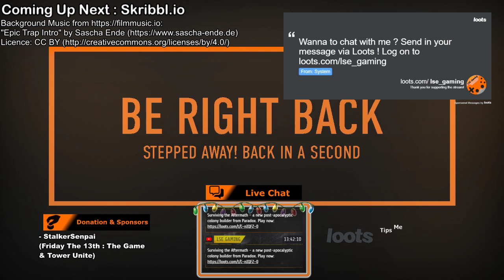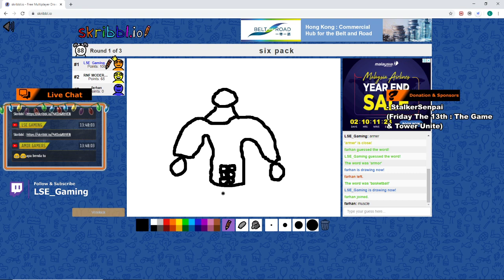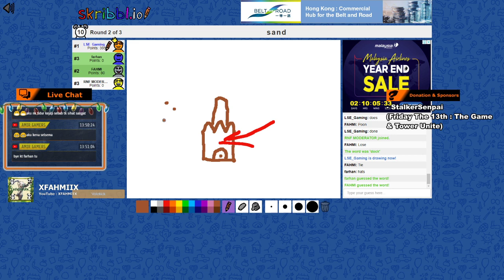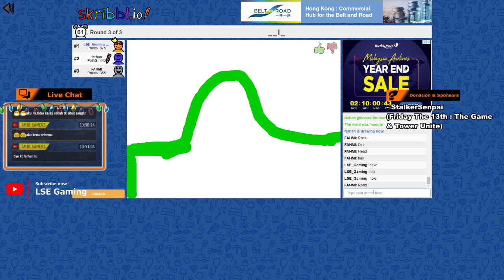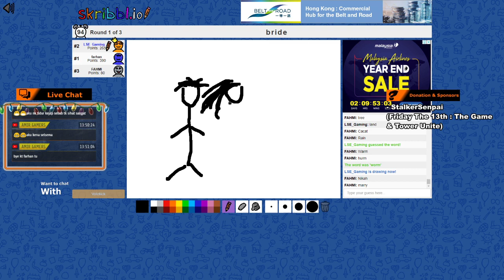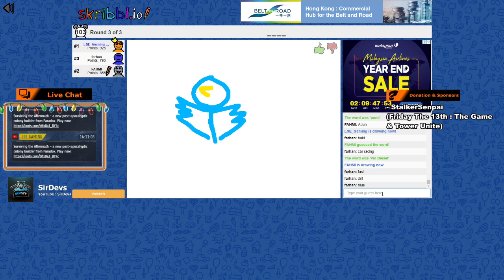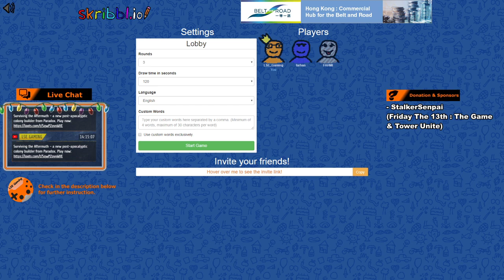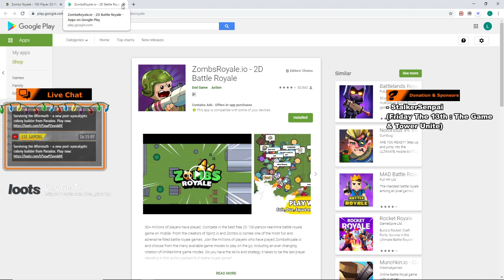[EN/BM/CH] LSE Gaming - Let's Play - AutoChess, Skribbl.io & ZombsRoyale.io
Timeline
6:00 - Stream Begin
8:00 - AutoChess Gameplay
50:30 - Skribbl.io Gameplay
1:45:50 - ZombsRoyale.io Gameplay

- WolfSickle
- Farah Idayu
- Taoyama_01
- MrBulat12
- Username_101
- Tiny
- SirDev

- Imran
- Vincent